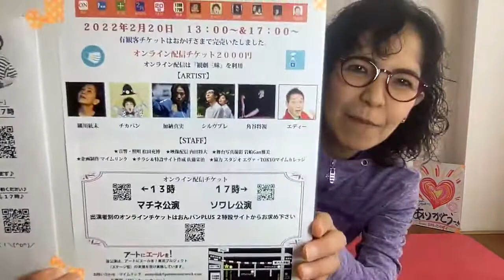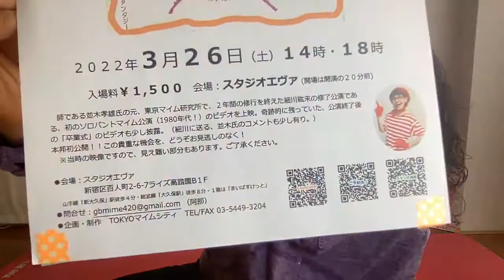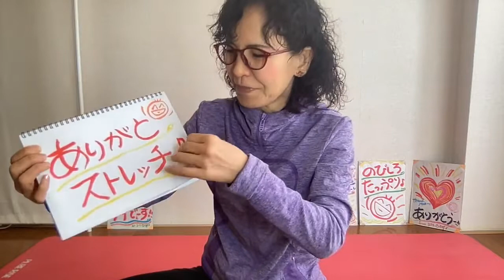●世界中が笑顔と元気に！「ありがとストレッチ♪１９」一緒にやってみよー♪＼(^o^)／220303(木)pantomime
「ありがとストレッチ♪」一緒にやってみよー♪＼(^o^)／
　220303(木)